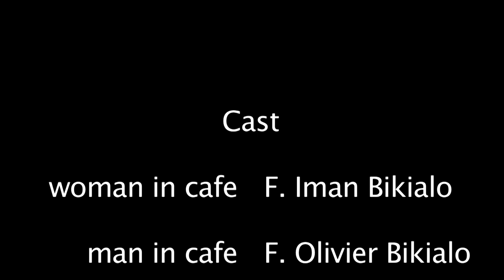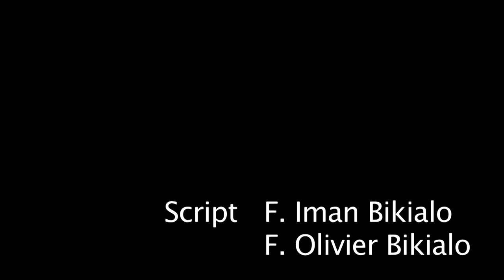Coffee and Cigarettes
The Crack-Up 4'59 ... Olivier Bikialo and Iman Katanu in a sketch inspired by Coffee and Cigarettes by Jim Jarmusch.This one is "The Crack Up" ("La fêlure"), title inspired by the great novel of F. Scott Fitzgerald. Music by Tom Waits and Richard Berry, edited by Rémi Fournier.